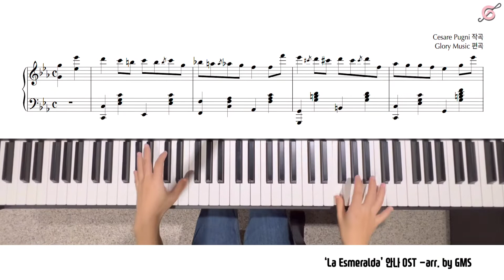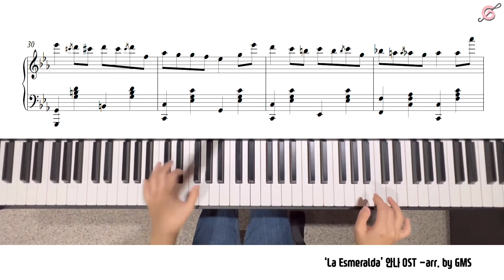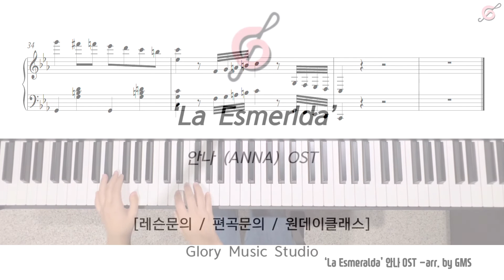[Piano Cover] [KOREAN DRAMA OST] ANNA (안나)OST -La Esmeralda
● Glory Music Studio (GMS)
   -Morning Complex 4 of Gyeonghui Palace, 73 Naesu-dong, Jongno-gu, Seoul
   -Piano / Composition Lesson
    (Adult Hobby / Infant / Elementary School / College Entrance / One Day Class)
   -Rehearsal roomhall rental
   -Planning performances and events

● 글로리뮤직 스튜디오 (GMS)
   -서울특별시 종로구 내수동 73 경희궁의아침 4단지 광화문역 1번출구
   -피아노 / 작곡 레슨
    (성인취미/영유아/초등부/입시/원데이클래스)
   -연습실 홀 대여
   -공연 및 행사 기획